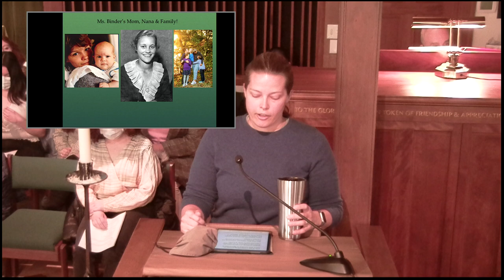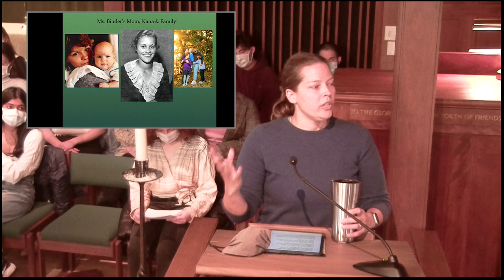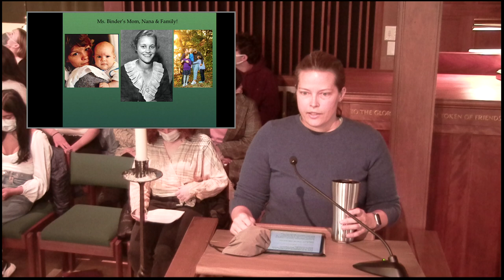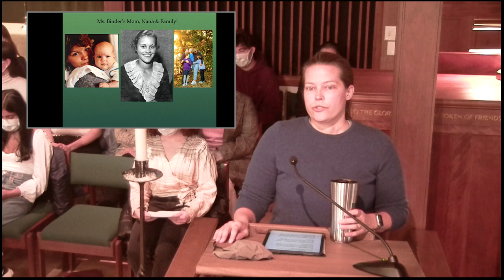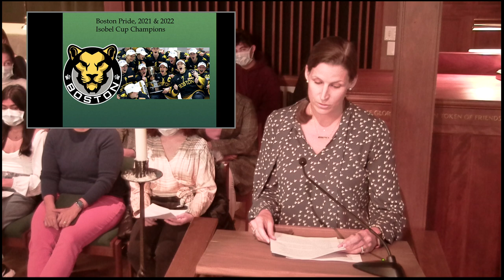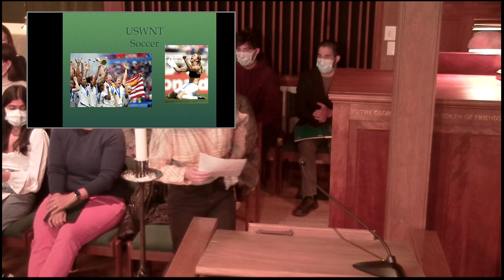WINC March 31 2022